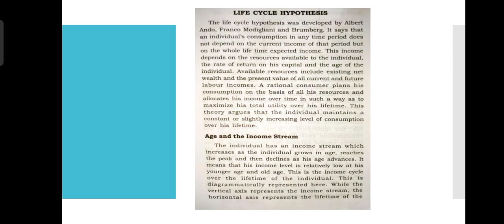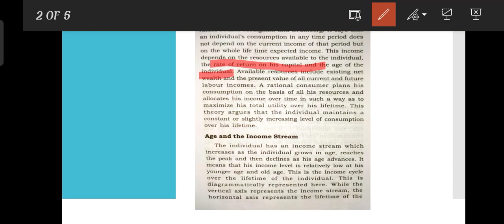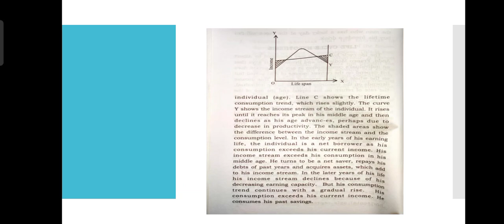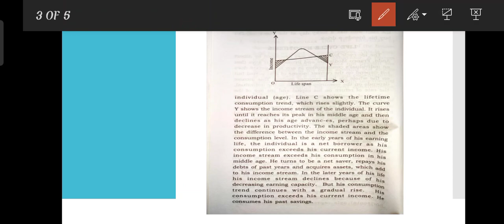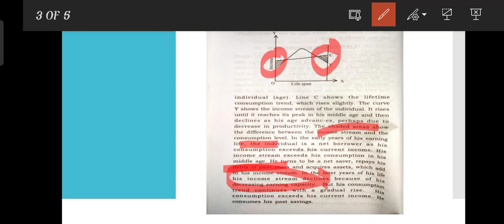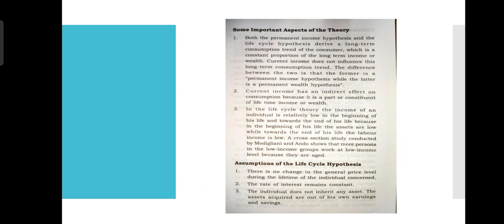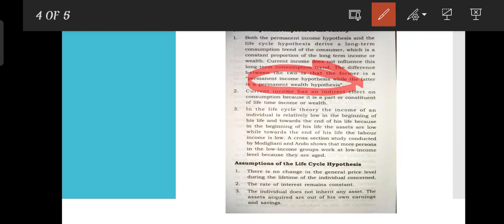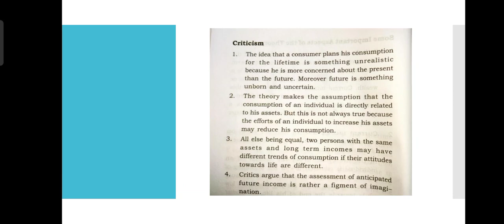life cycle hypothesis in Malayalam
detailed explanation of life cycle hypothesis in Malayalam
useful for those who pursue graduation in economics
thank you so much enjoy learning and god bless ❤️❤️